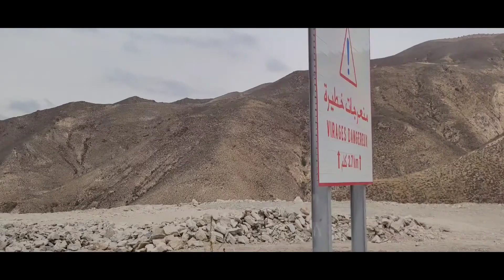استمتعوا معي برحلة إلى جوهرة ⭐ البحر الأبيض المتوسط مدينة 👈 الحسيمة 🌊😊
إذا لم يكن لديك شيئًا تعطيه للآخرين، فتصدّق بالكلمة الطيبة، والابتسامة الصادقة، وخالق الناس بخلق حسن.